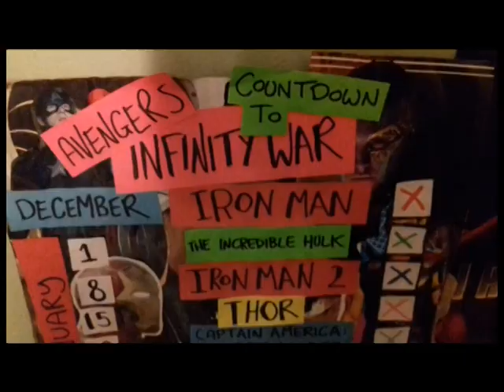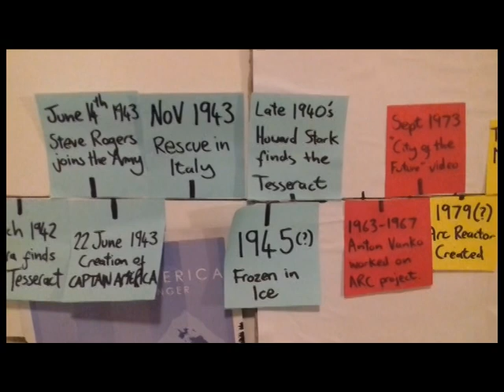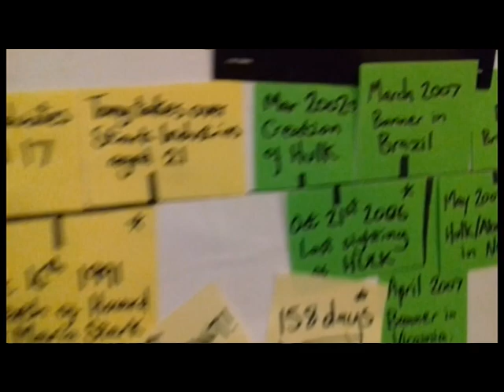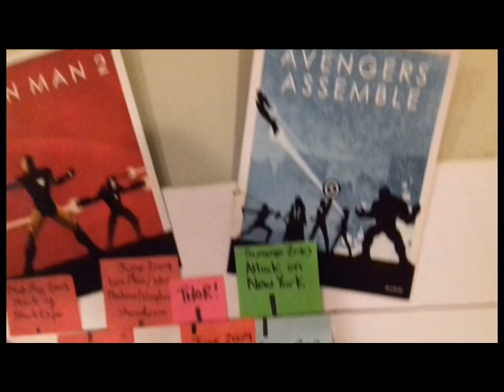Countdown to Infinity War - WEEK 6: Avengers Assemble (Phase 1 timeline special!)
Phew! It's week 6 of Countdown to Infinity War and with the culmination of Phase 1 we're a third of the way through. Grab a cuppa and settle in as we look at the timeline of the 6 MCU movies we've watches so far and even have a little rant along the way (just a little one!)